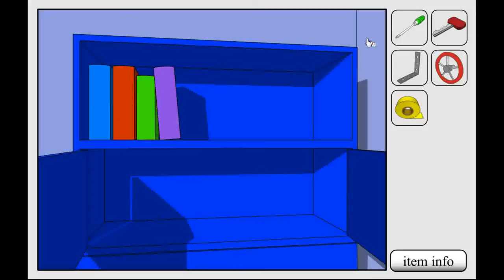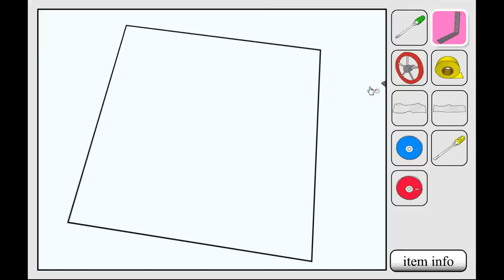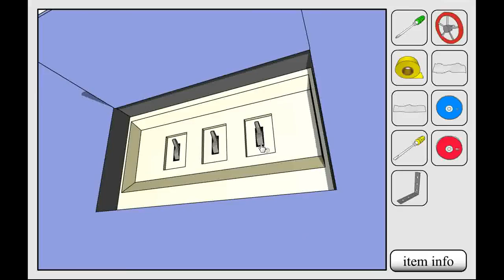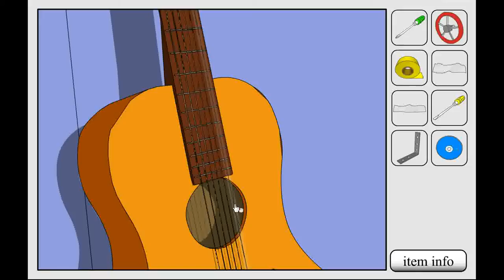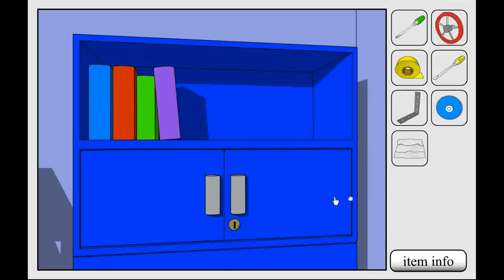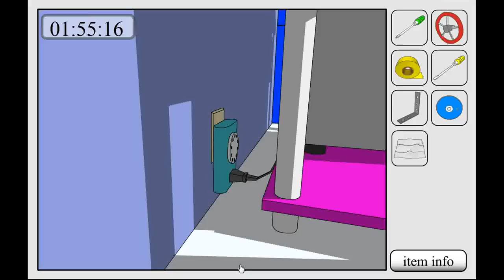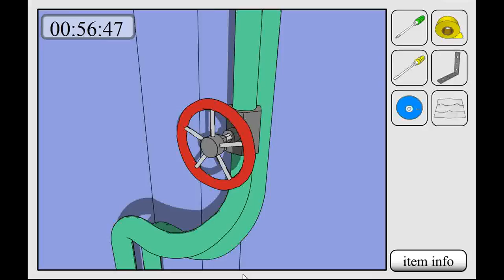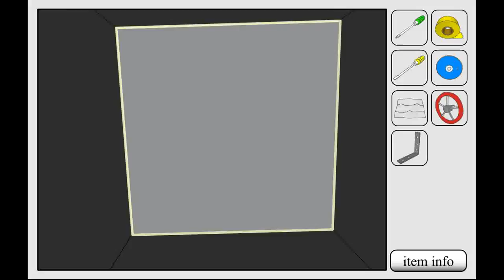[Tonakai] Out File #01 Walkthrough